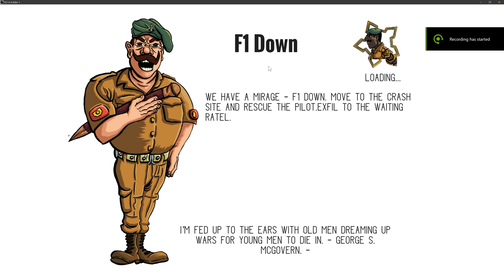GO-4-Soldier-1 Level 7 Play through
Just to show you some options in the gameplay